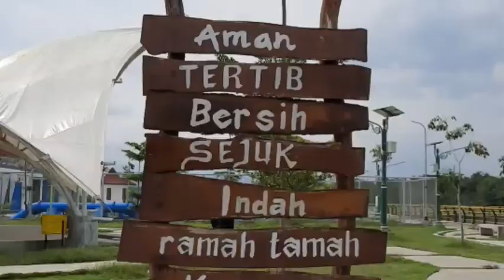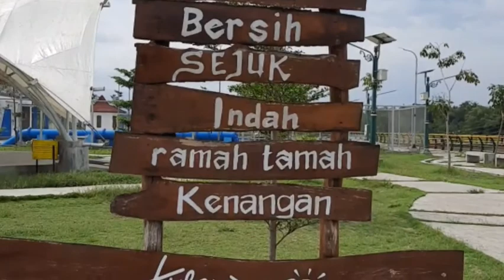Wisata Taman Bendungan Kamijoro di Sentolo Kulon Progo Yogyakarta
Lokasi di Kaliwiru, Tuksono, kecamatan Sentolo, kabupaten Kulon Progo, Daerah Istimewa Yogyakarta